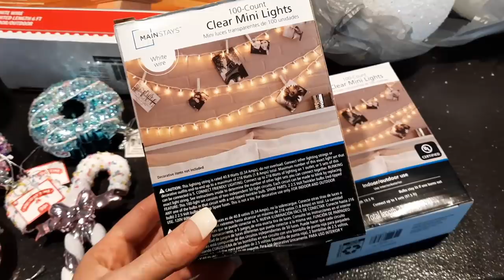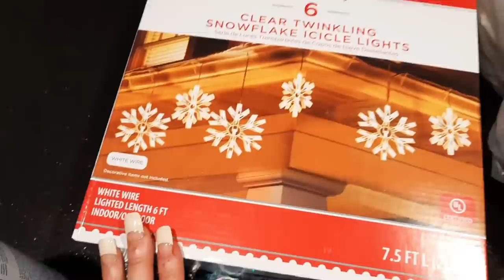CHRISTMAS Decorate With Me Gypsy Mobile Home + Shopping Walmart & Ross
Musician: @iksonmusic

Musician: @iksonmusic

Musician: Jeff Kaale

Musician: @iksonmusic

Musician: Jeff Kaale